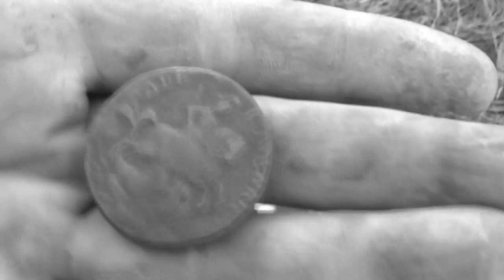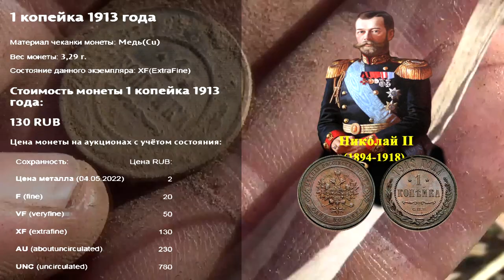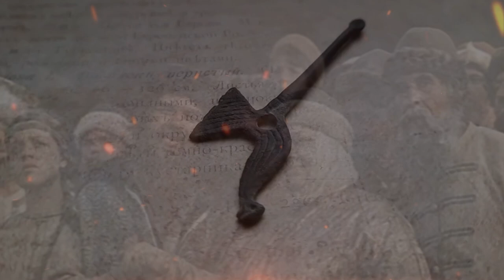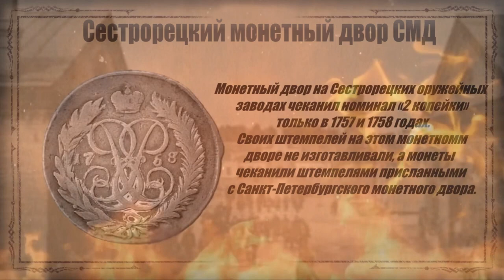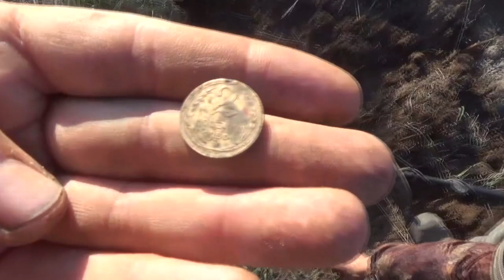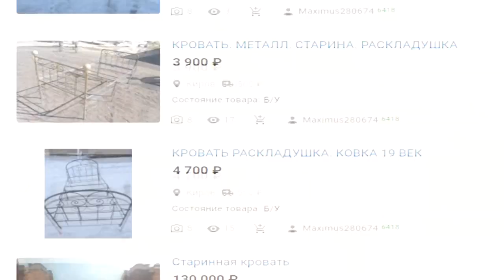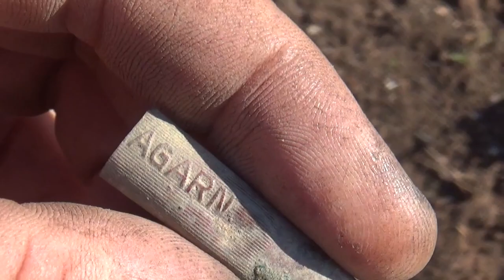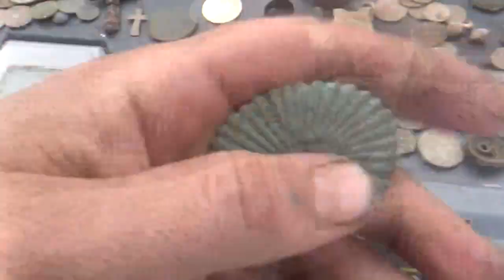ТАКОЕ НИКТО НЕ НАЙДЕТ! Я В ШОК! А так же откопали монету ДОРОЖЕ ЗОЛОТА, экспедиция удалась!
Новая экспедиция. Первые находки шикарные, а что ждет нас дальше... просто шикарно! День поисков начинался спокойно, находки банальные - какалики! Но к вечеру был шокирован не только я, но и все камрады из нашей компании. Находка - монета, медная монета! Стоимость которой ошарашила меня лишь при монтаже этого видео. Дальше было куда интереснее, порой одна-единственная находка может шокировать и ввести вас и окружающих в ступор. "Да-да и находки бывают разными..." В этом видео вы сами будите шокированы этой находке дня, такое точно ни кто не находил и не найдет. Ну и на посошок, пощекотали себе нервы гостями! Присутствия лесного парася можно заметить по рыхлой и разрытой земле, его скорость достигает 40км/ч. Вот и думай, успеешь добежать или нет. Итак, копаем мы не совсем в мертвой деревне, наслаждаемся природой и свежим лесным воздухом, выходят на нашу полянку дикие кабаны, наши действия? Главное не паниковать и не наваливать в штангу! Они слеповаты, но "нюховаты"!
Благодарности зрителей (в поддержку канала):
 или на карта сбербанк 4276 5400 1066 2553
2. Заполняете все графы: